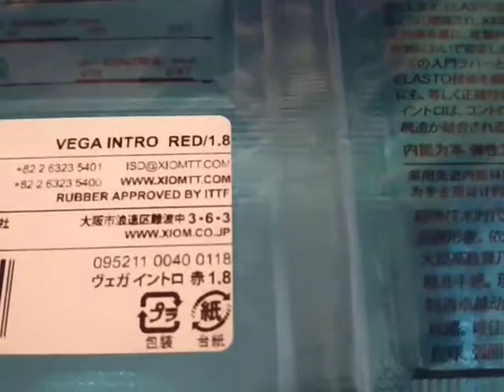ヴェガイントロの外観 TSP XIOMのラバー中古卓球屋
ヴェガイントロの外観です。
ヴェガイントロはTSP XIOMの卓球ラバーです。
ぶっ飛び過ぎないテンションラバーです。